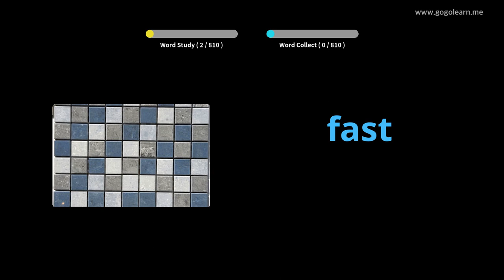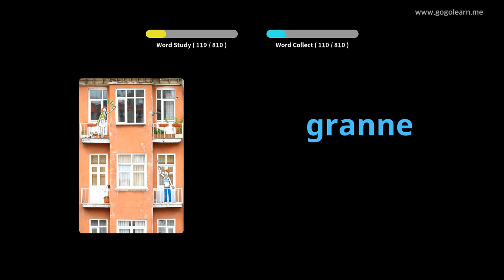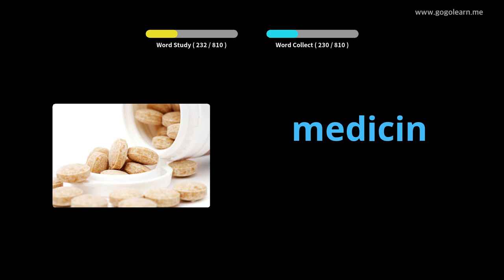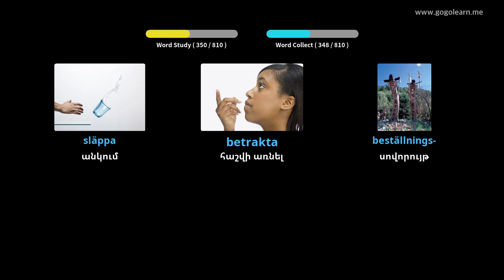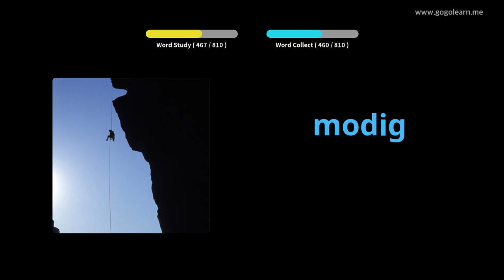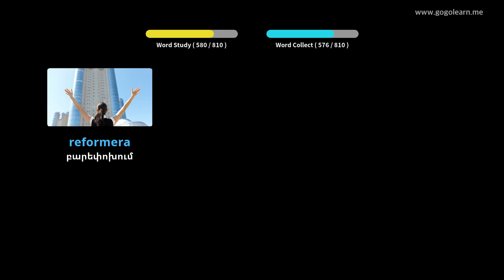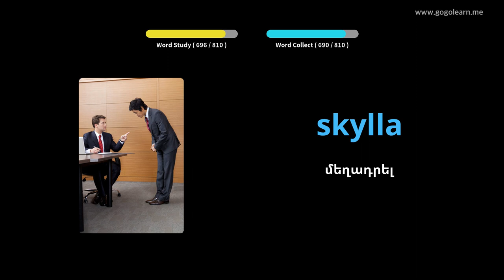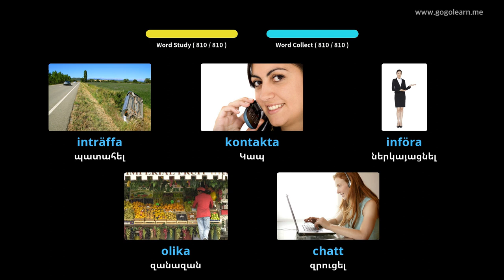Շվեդերեն բառապաշարի միջին դպրոց | Golearn